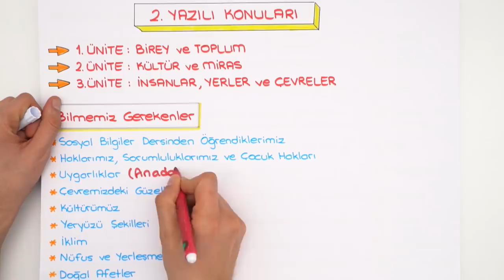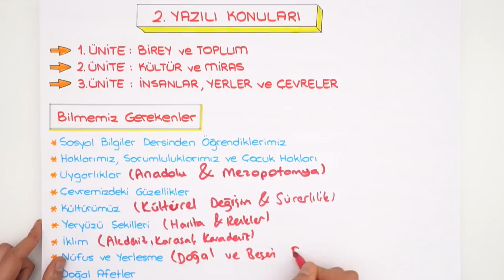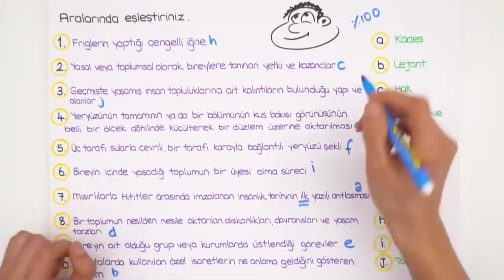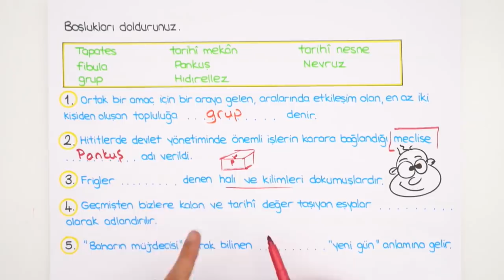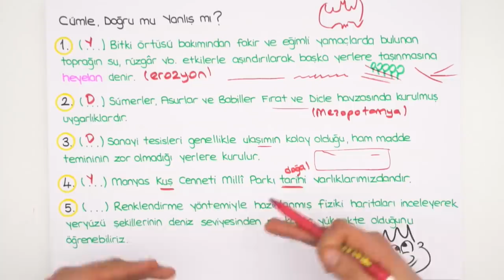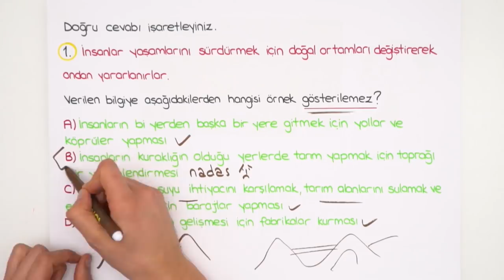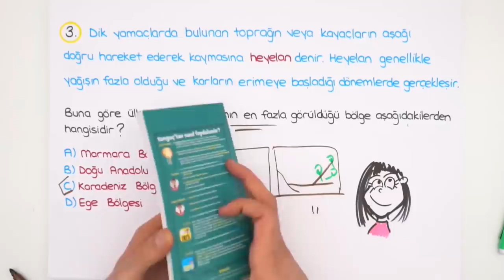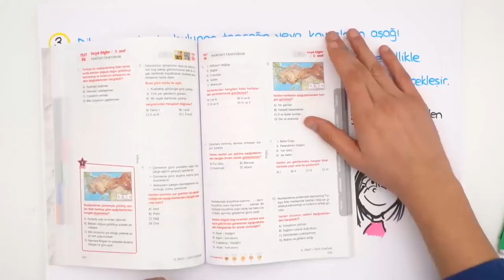5. Sınıf Sosyal Bilgiler | 1. Dönem 2. Yazılıya Hazırlık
1.Dönem 2.Yazılı Kampı başladı! YazılıKampı MEB kazanımlarına ve öğretmenlerin konu işleyiş sırasına göre hazırlandı. 5. sınıflar, sosyal sınavına girmeden önce mutlaka bu videoyu izlemelisin! Seni sınavlara bomba gibi hazırlıyoruz. 😎